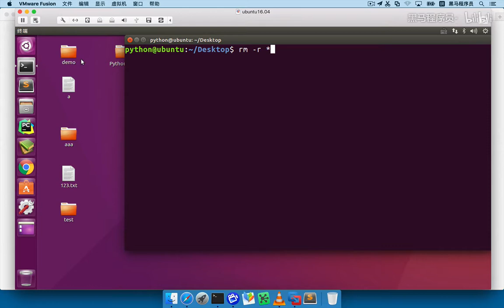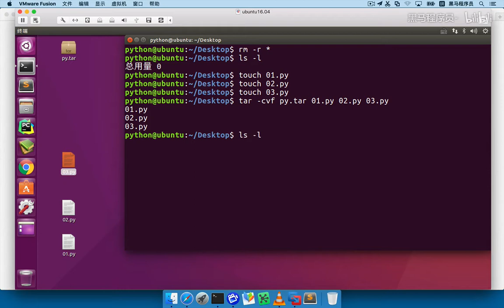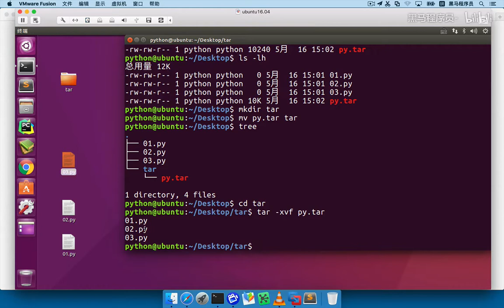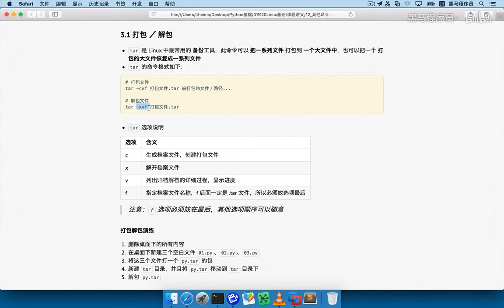Python从入门到精通 95 95 打包压缩 02 打包和解包演练